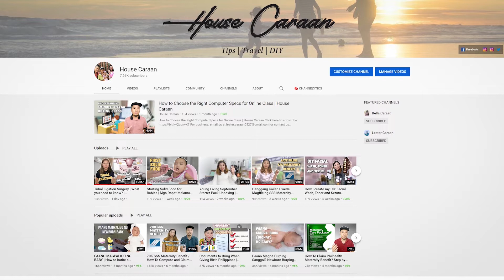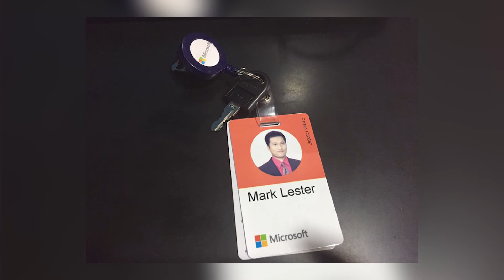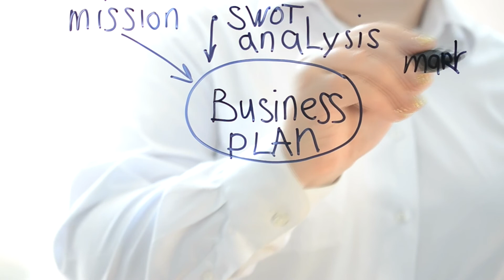Digital Marketer Answers to Most Common Questions About His Job - Lester Caraan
In this video, I will answer some of the most common questions I get as a digital marketer in the Philippines.

If you need help with HubSpot CRM you can check this

We just started this group called Inbound Marketing Philippines.

This group aims to create awareness and understanding about inbound marketing which is a modern approach to business that is focused on creating and publishing useful valuable content.

If you have a business, wanted to shift your career, or simply want to learn new skills and business concepts, this group is for you.